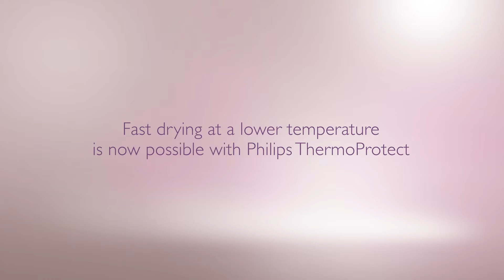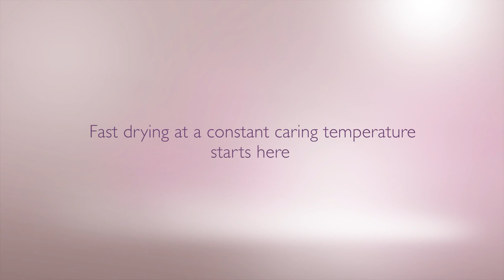PHILIPS - HD8233 THERMOPROTECT IONIC HAIR DRYER BY HEAP SENG GROUP